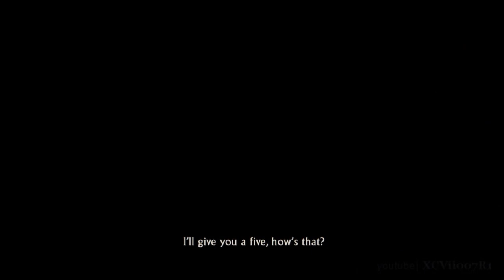Uncharted 2 Among Thieves End of line (The Lobotomy) Official [MV]